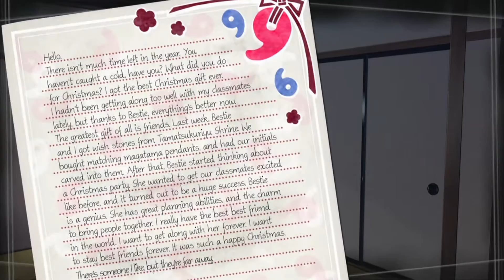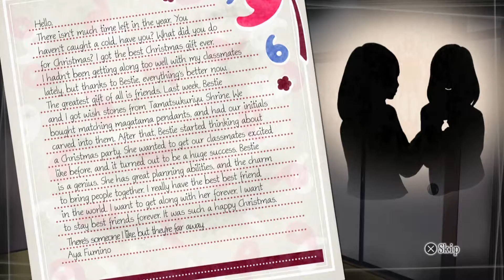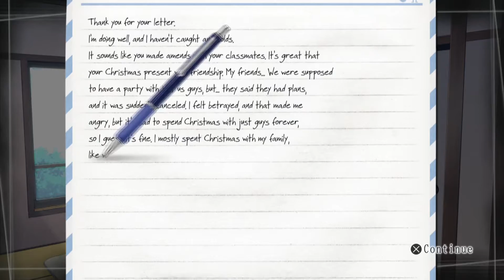Root Letter 「Story」 Chapter 8 Magatama Stationery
Game : √Letter
Creator : AnimeNyuにゅう

Intro : Najmi51 Media Works
Support : PS4